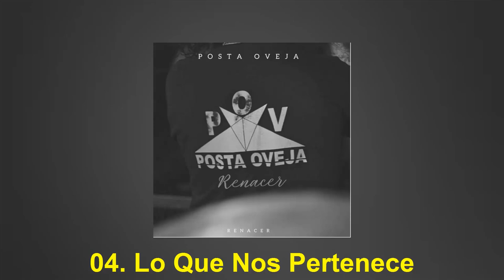Posta Oveja - Renacer (Full EP 2021) ★Alternative Rock/Metal from Argentina★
01. No Vuelvo a Caer
02. Libertanza
03. Lado Oscuro
04. Lo Que Nos Pertenece